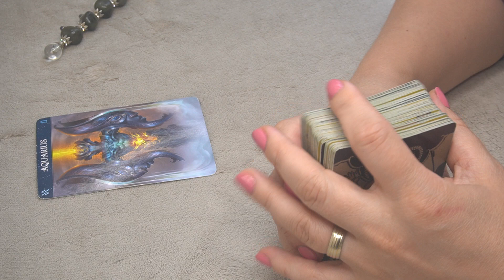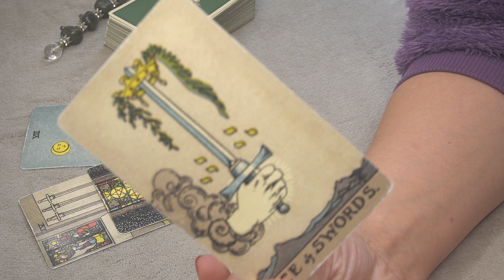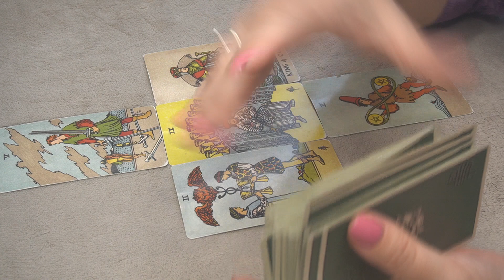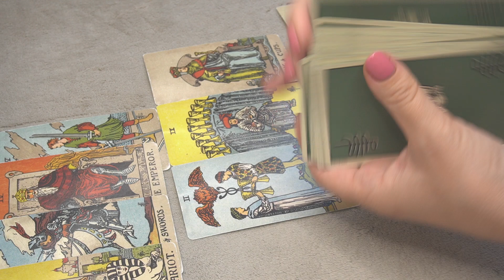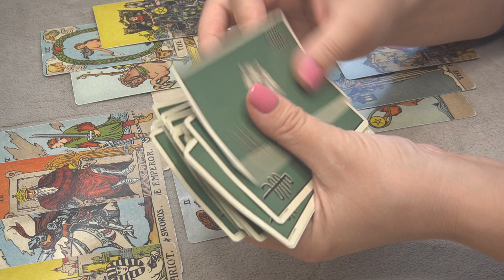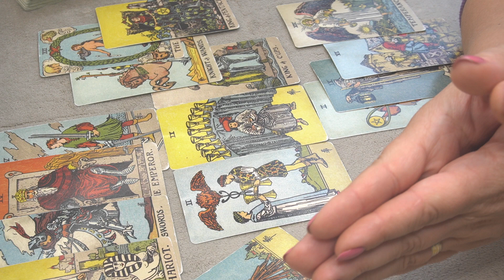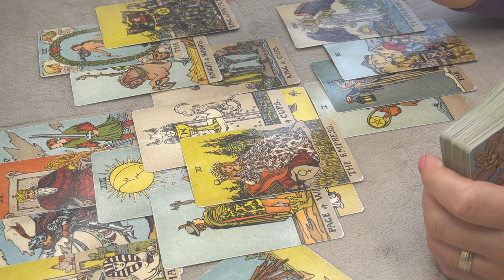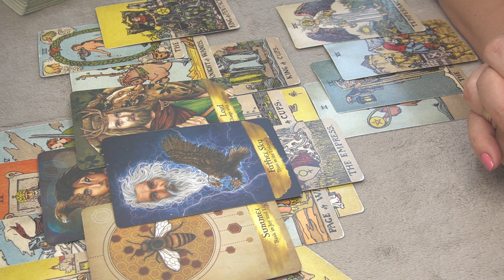AQUARIUS ♒️ SEPTEMBER FINANCE/CAREER 🔮 * THE SIDE HUSTLE * 🔮